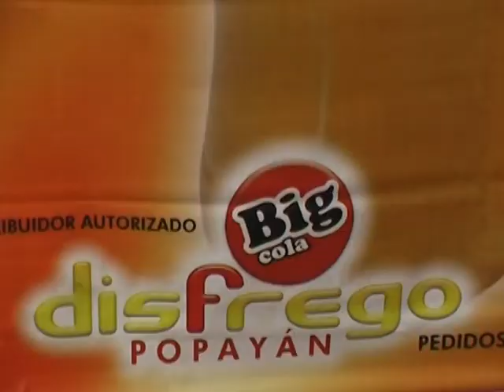DISFREGO A.J.E. Popayan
Novedades T.V  Cable Cauca